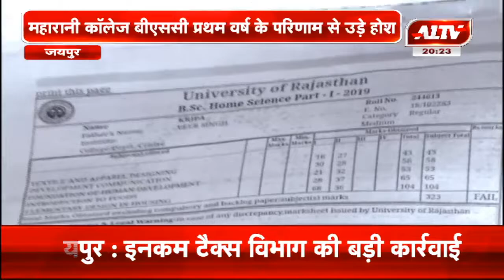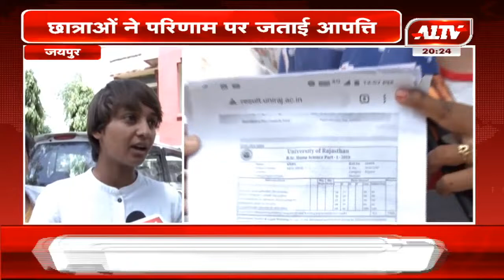महारानी कॉलेज बीएससी प्रथम वर्ष के परिणाम से उड़े होश, होम साइंस की 70 प्रतिशत छात्राएं फैल